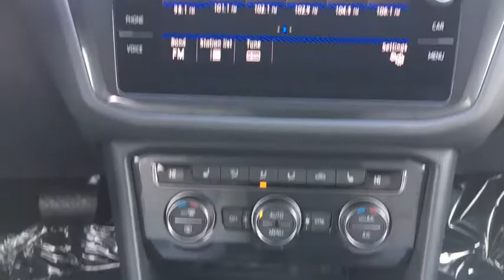2018 Volkswagen Tiguan Lansdale, Doylestown, Philadelphia, Warrington, Collegeville, PA 18V1670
Black New 2018 Volkswagen Tiguan available in Lansdale, Pennsylvania at North Penn VW Mazda. Servicing the Doylestown, Philadelphia, Warrington, Collegeville, PA area.